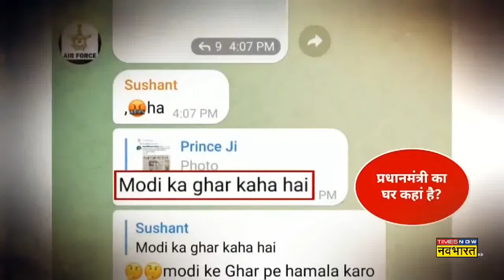Agneepath Scheme के हिंसक Protest के तीन साजिश.. तीन बड़े खुलासे | Hindi News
Agneepath Scheme Protest: Army में भर्ता को लेकर लाई गई अग्निपथ योजना को लेकर देश के कई राज्यों में विरोध प्रदर्शन हो रहा है। लेकिन कल विरोध प्रदर्शन में हिंसा की शक्ल अख्तियार कर ली थी। तो जानिए हिंसा के वो तीन राज जिससे हिंसा भड़की।